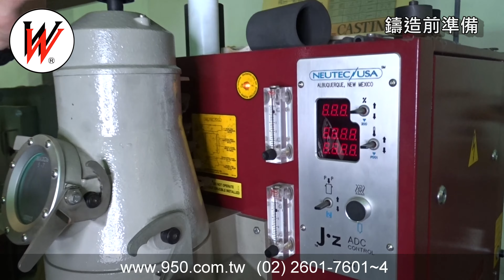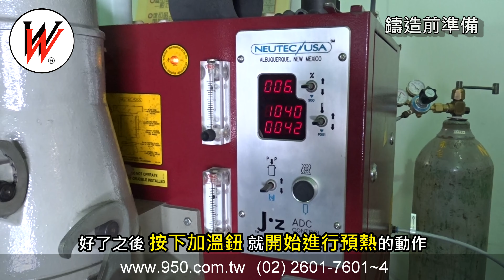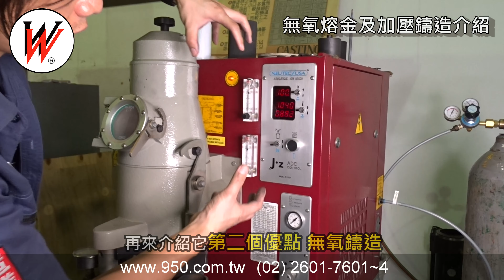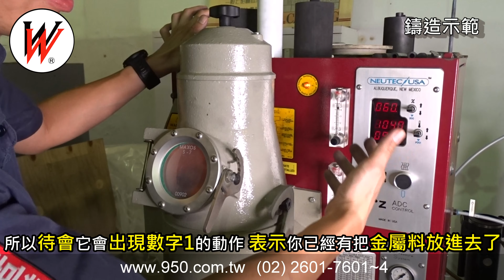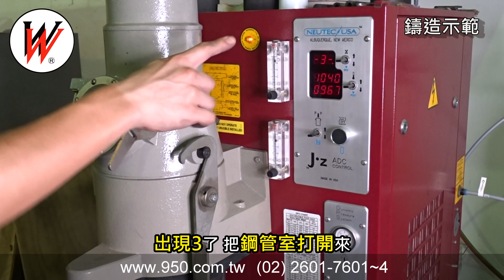電阻式真空加壓鑄造機│脫蠟鑄造│925銀鑄造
除了可以進行 金、銀、銅、K金、925銀 的鑄造外，亦可透過機器進行 合金料的製作，將您的原料與合金料按照您自己的比例，透過此機器進行融和，達到您的 黃金比例 !!

※  客 戶 服 務 專 線 ：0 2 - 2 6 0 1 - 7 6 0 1
    ( 周一 ~ 周五    AM 8 : 00 ~ PM 5 : 00      午休 12 : 00 ~ 12 : 40 )

    ( MONDAY ~ FRIDAY：AM 8 : 00 ~ PM 5 : 00      LUNCH BREAK 12 : 00 ~ 12 : 40 )